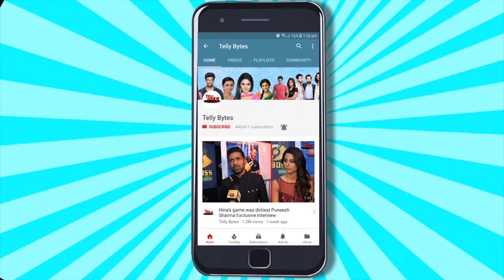Dheeraj Dhoopar FIRST Interview On Entry In RSHD, Playing Subhan Siddiqui | Shraddha Arya | ZRA 2024